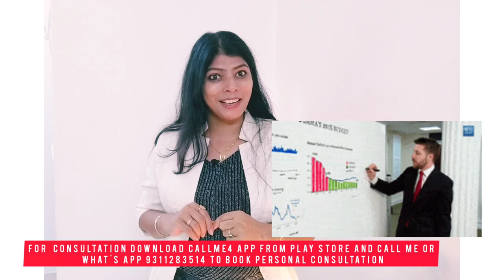How To Deal with a RUDE,IRRITABLE, BOSS -CHECK ultimate solution?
क्या आपका  BOSS आपको  SLAVE की तरह ट्रीट करता हे?How To Deal with a RUDE,IRRITABLE, BOSS  -CHECK ultimate solution?

‘Employees RESIGN DUE TO THEIR BAD managers, not companies and we all have heard about it multiple times and have seen LARGE NUMBER of people doing it. WHY THEY DO JOB HOPPING Probably, we too must have done that at some point in time! A lot of times, despite people being satisfied at work, leave their jobs and companies because of a RUDE manager or immediate supervisor. But is that the ultimate solution?

MIRACLES की हुई बारिश ! oh ! my god manifestation is super easy || law of attraction

Affirm to detatch yourself from result
pray "Oh divine ! I aspire Detach and surrender .Fulfill it is thy order"

what is vision video? How it is more powerful than vision board and vision book # law of attraction

To place an order for abundance oil, hair oil, harmony oil, Negativity oil, peel of stickers, money poster whats app
(I have especially created abundance oil and hair fall oil using a lot of techniques)

buy black tourmaline and other crystal what's app 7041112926 poorvi crystals
please mention my name while placing your order

my phone
selfie stick
mantra counting
magnetic planner
daily journal
mantra chanter
my headphone
yoga cushion
meditation earplug
To talk to me directly please download callme4 app from play store and call me to place an order for gemstones what's app 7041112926(poorvi crystals) please don't call on this number

copying of the content is prohibited